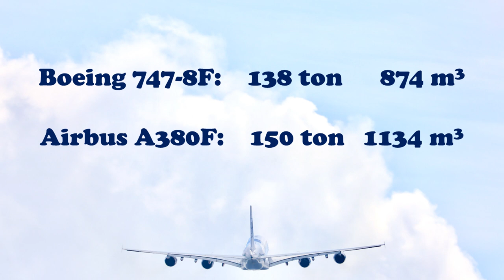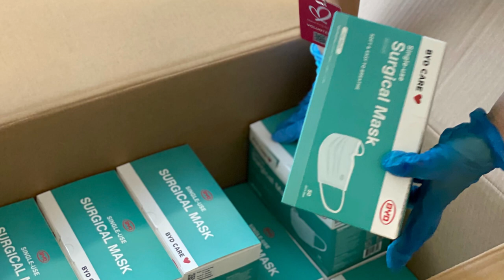The story of the A380 Freighter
Boeing has the very successful 747 and 777 freighters. While these planes got order after order and the air cargo market was booming, Airbus tried to get the A380 freighter in the air. However, as we all might know, the freighter version of the A380 never took off.

So, why wasn’t Airbus able to build a freighter version of its largest aircraft and is there still hope that someday, we might see an A380 freighter up in the skies? Let’s Talk Aviation!

This really helps the channel grow and makes it easier for others to find.